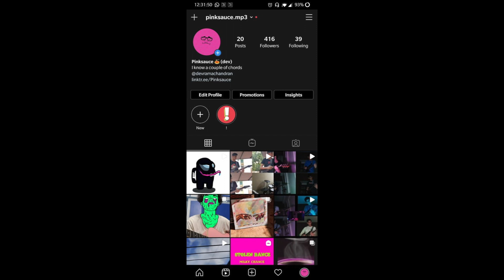Hey There Delilah- Pinksauce x Vedant Vivek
Hey there Delilah cover-ish by Pinksauce and Vedant.
vocals and video by Vedant Vivek
everything else (guitar, production etc.) by Pinksauce.mp3